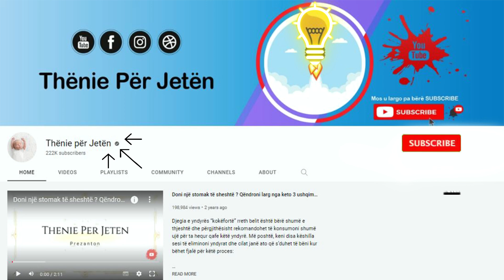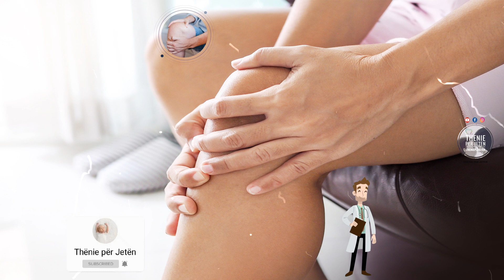Dhimbjet e gjurit tani mund të kurohen në shtëpi hani këto ushqim dhe do vini re ndryshime befasuese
Ushqimi që hani mund të ndihmojë shëndetin e nyjave, si dhe kockat tuaja. Ushqimet që zgjidhni mund t’ju ndihmojnë të shmangni problemet, por gjithashtu të lehtësoni problemet nëse ato ekzistojnë tashmë. Nëse jeni duke luftuar me artritin, ka ushqime që mund të lehtësojnë inflamacionin dhe dhimbjet e nyjave. Peshqit yndyrorë siç është salmoni ose skumbri janë të pasur me acide yndyrore omega-3, për të cilat është treguar se kanë efekte të fuqishme antiinflamatore.

The food you eat can help your joint health as well as your bones. The foods you choose can help you avoid problems, but also alleviate problems if they already exist. If you're struggling with arthritis, there are foods that can ease joint inflammation and pain. Fatty fish such as salmon or mackerel are rich in omega-3 fatty acids, which have been shown to have powerful anti-inflammatory effects.